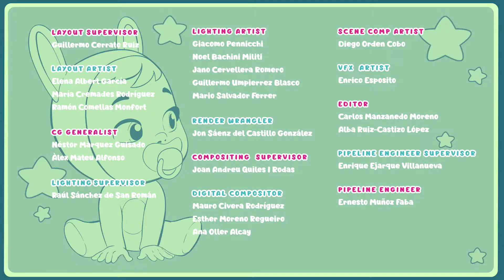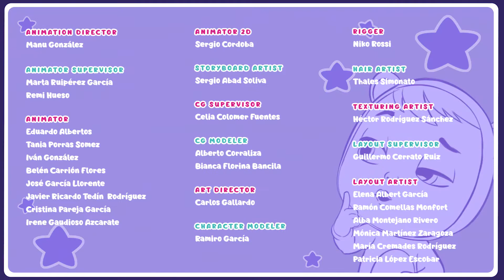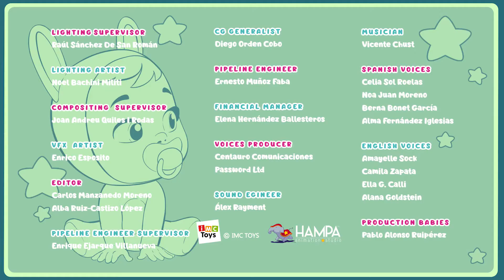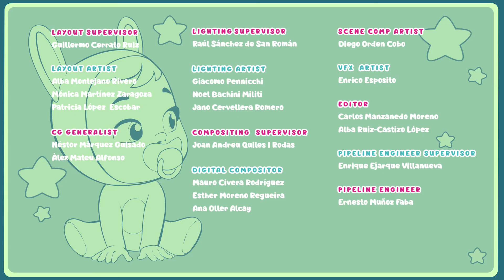💕🤨 Møt våre nye venner 🤨💕 CRY BABIES 🌈 MAGIC TEARS 💧 EPISODE KOLLEKSJON 💕 VIDEOER FOR BARN I NORGE